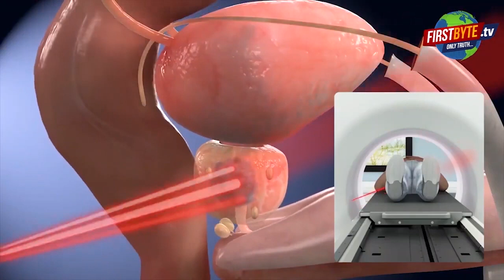यह है हाईटेक मेरठ का स्मार्ट कंकरखेड़ा थाना, आवासों में भी घुसा पानी ।।First byte tv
नगर निगम व जिम्मेदार अफसरों की आंख का पानी भले ही सूख गया हो लेकिन स्मार्ट सिटी की दौड़ में शामिल मेरठ जरा सी बरसात में जलभराव के मामले में काफी आगे निकल गया है। शहर की सड़कों व नालों ने बीच की दूरी को मिटा दिया है। तापमान में गिरावट के साथ ही नाले व सड़के पानी से लबालब हैं। यूपी को स्मार्ट सिटी के मामले में नंबर वन घोषित करते हुए दिल्ली सरकार को भले ही मुंह चिढाया जा रहा है लेकिन शहर के बाहर बना कंकरखेड़ा थाना हकीकत कुछ अलग ही बया कर रहा है। यहां थाना परिसर में घुटने तक पानी भर गया है। परिसर की आवासीय कालोनी का और बुरा हाल है। जितना पानी बाहर फेंका जा रहा है उसे ज्यादा गति से पानी घरों में घुस रहा है। नगरीय सुरक्षा के लिये तैनात पुलिस कर्मियों को पानी फेंकने के लिये ड्यूटी से छुट्टी लेनी पड़ रही है।